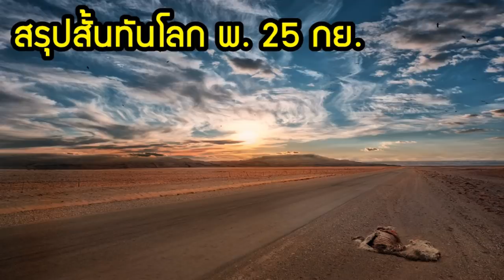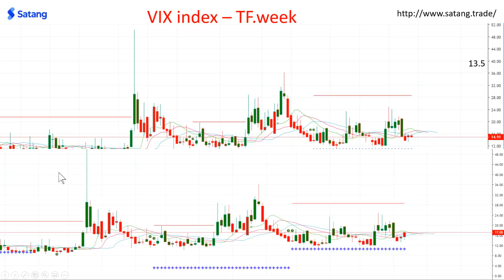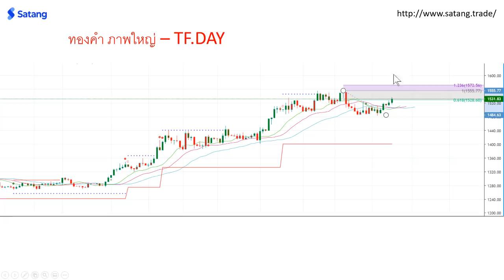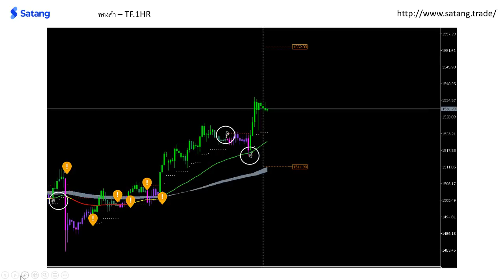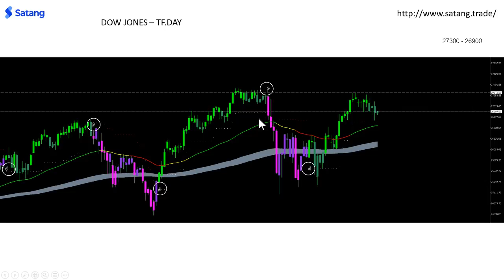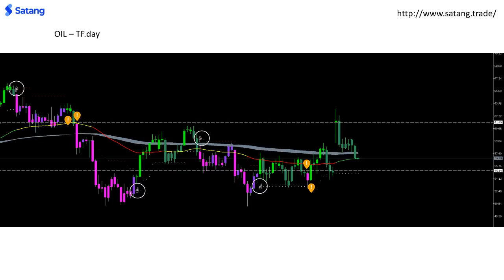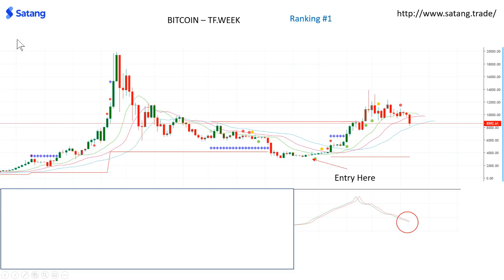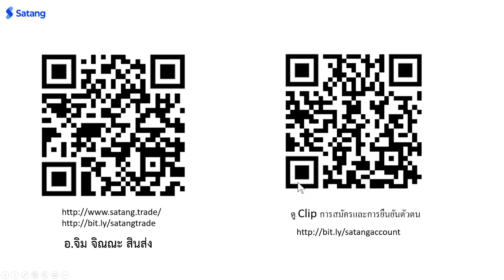สรุปสั้นทันโลก พ. 25 กย. Vixindex ดีด เตรียมผ้าห่มคลายหนาวกันหรือยัง?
Vixindex ดีด เตรียมผ้าห่มคลายหนาวกันหรือยัง?
ดาวโจนส์ ดูเหมือนลงไม่เยอะ แต่เชื่อสิ เยอะ
ทองคำ ดีด แนวต้านรอบนี้อยู่ตรงไหน
น้ำมัน ลงใกล้แนวรับใหญ่แล้ว โปรดระวังระเบิดที่จะเกิดขึ้น
คริปโต เละเทะเหรียญละ -10% ไหนบอกไปทางเดียวกับทองคำ